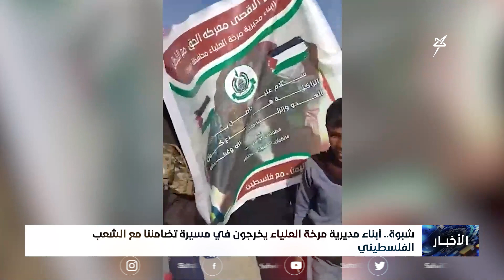تظاهرات داعمة لصمود الشعب الفلسطيني في غزة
قناة_سهيل# ‪